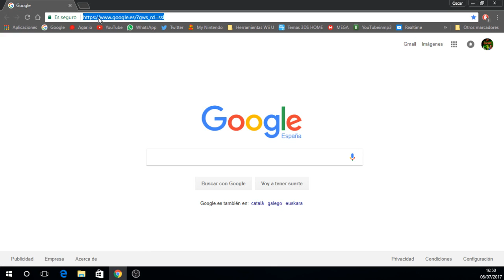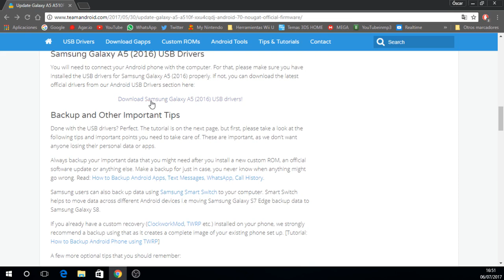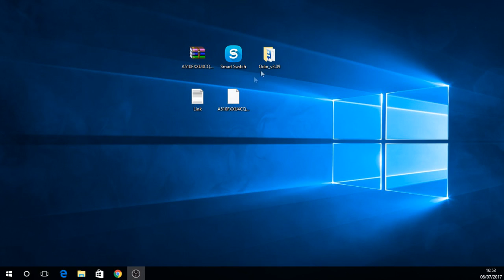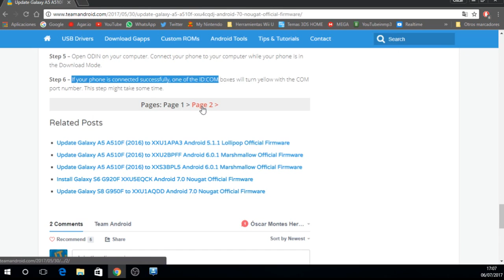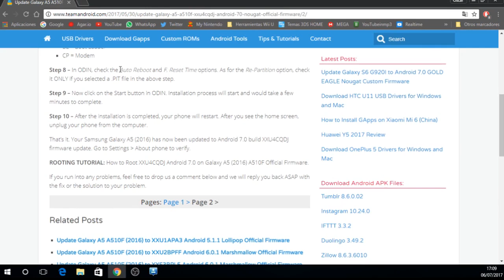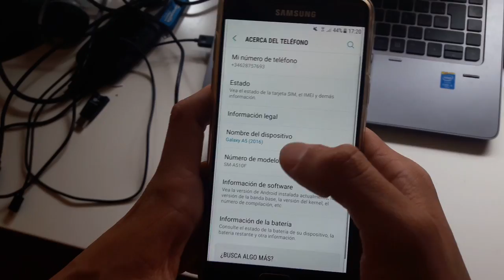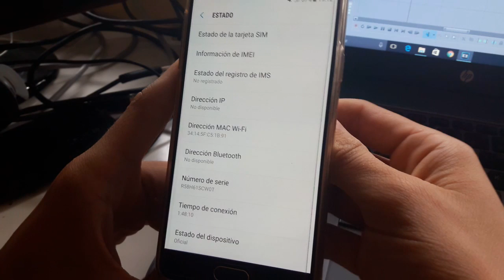Como instalar android 7.0 en cualquier dispositivo android [OFICIAL] - ODIN - PASO A PASO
ANDROID 7.0
NOUGAT

Bueno chavales espero que os haya gustado el vídeo de hoy =))

SI QUERÉIS PARTICIPAR EN LOS SORTEOS DE LOS DIRECTOS TENÉIS QUE HACER LOS SIGUIENTE:

Y DEJAR TU LIKE